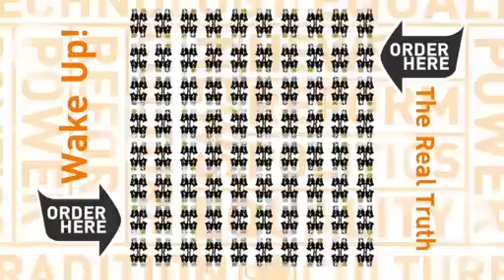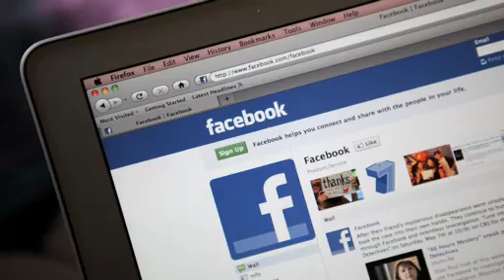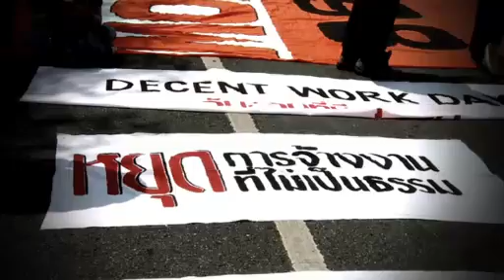Wake Up Thailand COFFEE WITH : จาตุรนต์ ฉายแสง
รายการ Wake Up Thailand ประจำวันที่ 16 ตุลาคม 2556 ตอนที่ 2

Wake Up Thailand COFFEE WITH : จาตุรนต์ ฉายแสง รมว.ศึกษาธิการ  วันนี้พูดคุยกันหลากหลายประเด็น Hot ที่หยิบยกมาคุย กัน ก็หนีไม่พ้น เรื่อง  ดราม่า...นาฏศิลป์ไทยไม่มีเรียน  และ  เด็กไทย...ทำไมเรียนอ่อนจัง รวมทั้งคำถาม สำคัญที่ไม่ควร พลาด ใน Wake Up Thailand COFFEE WITH : จาตุรนต์ ฉายแสง